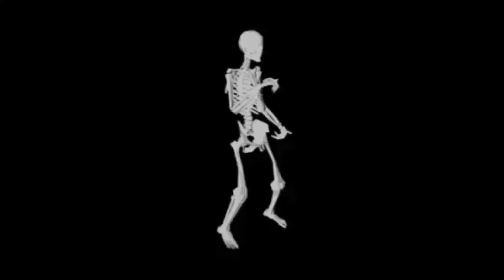funny skeleton dance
me when the robosplaat 2010 inc tries to be a hypocrite